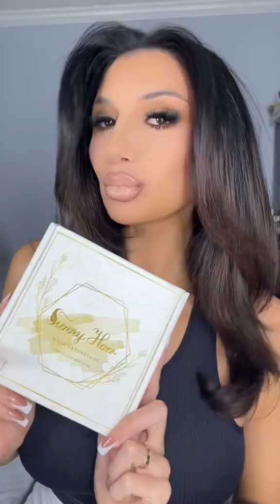Looking for hair extensions that you can wear yourself? Try clip in hair?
Sunny Hair clip in hair is very easy to apply! Check the video to know details.